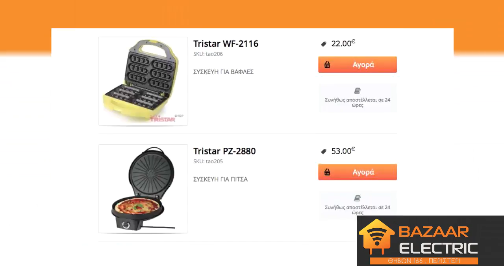Bazaar Electric 2ο 11 06 16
ΚΙΝΗΤΟ